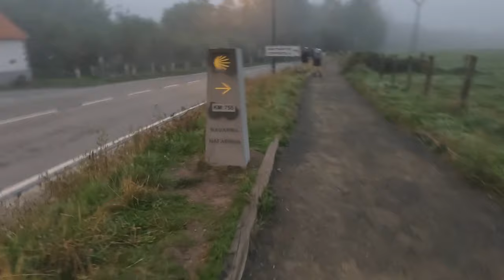Camino de Santiago - Episode 2 - St John de Pied Port to Zubiri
DESCRIPTION
This is the second in a series of videos following us on the Camino de Santiago (Camino Frances route). Embark on this amazing adventure with us and share the stunning scenery, meet interesting people, and learn about the history of this famous pilgrimage route. Whether you're looking for inspiration, a virtual getaway, or just interested in joining us on the journey hopefully this vlog has what you're looking for.  In all we took 35 walking days to complete the 500 miles from Saint John de Pied Port to Santiago de Compostela and had two full rest days. We walked between 13th September and 20th October 2023.

Filmed by me using a GoPro Hero 10 and Samsung Galaxy S21